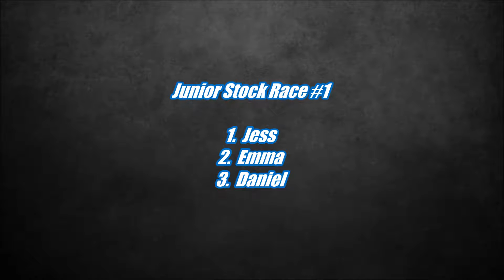Junior Stock Race #1 OFFROADERFEST 2016